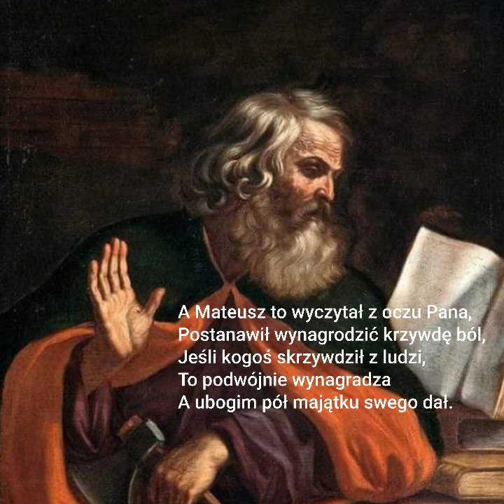Ballada o celniku Mateuszu